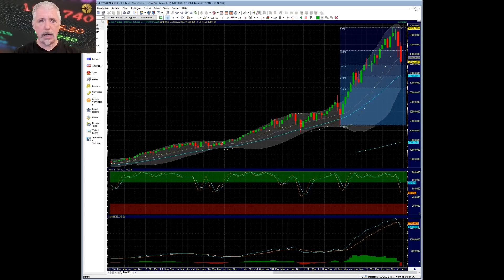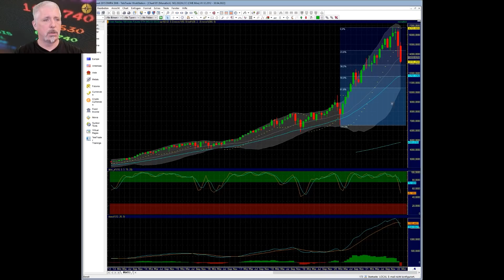Dirk Müller: Börsengewinne 2021 ausgelöscht! Der Beginn des großen Bebens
Sehen Sie das vollständige Video mit der gesamten Markteinschätzung von Dirk Müller

Der Verkaufsdruck an den Börsen wird angesichts der aktuellen Entwicklungen größer. Inzwischen hat der NASDAQ seine Gewinne aus dem letzten Jahr komplett abgegeben - dabei könnten die Kursverluste noch weiter anhalten… die Ukrainekrise ist dabei nur ein kleines Mosaikstück.

(Bei diesem Video handelt es sich um einen kurzen Ausschnitt aus Dirk Müllers Marktupdate vom 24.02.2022 auf Cashkurs.com.)

Jetzt Mitglied werden und den ersten Monat für 9,90 € sichern - als Mitglied erhalten Sie Zugriff auf alle Premiuminhalte inkl. Beiträgen und Videos